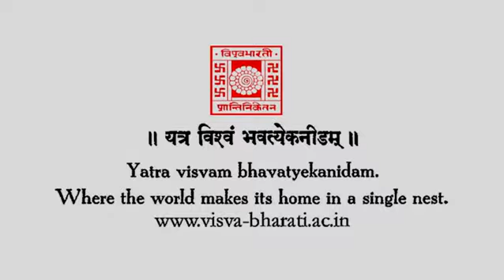A MUSICAL CELEBRATION OF KABIR & RABINDRANATH on APRIL 06, 2019 at RABINDRA-BHAVANA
A musical Celebration of Kabir & Rabindranath, Recital by: Shayan Chowdhury Arnob Murshidabadi Sunidhi Nayak, Concept: Subhojit Chowdhury, Sampan